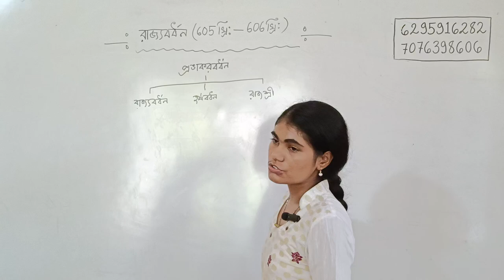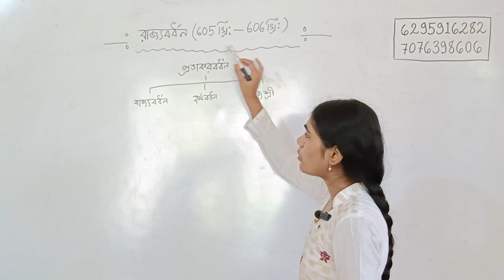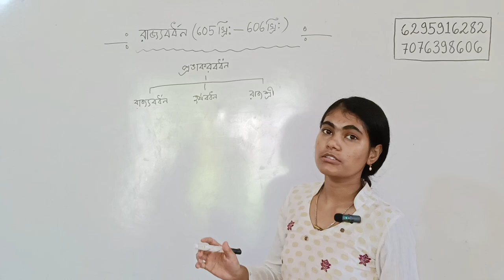NBU NEP 3rd Semester Minor History||রাজ্যবর্ধন সম্পর্কে আলোচনা||By-Namita Mam|NBU FYUGP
📌Notice:
যদি তোমরা আমাদের কাছে পড়তে চাও উপরের নাম্বারে ফোন করে যোগাযোগ করতে পারো। সামান্য মূল্যের বিনিময়ে আমরা তোমাদের কাছে পৌছে দেব উৎকৃষ্ট মানের ক্লাস ও কোর্স মেটেরিয়ালস।এছাড়া আমাদের অনলাইন ক্লাস যুক্ত হতে চাইলে হতে পারো। -ধন্যবাদ

📌By-Nitish Sir
Gyan Jyoti Coaching Center

By-Nitish Sir
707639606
Notice:

📌By-Nitish Sir
SEC-Bengali

By-Nitish Sir
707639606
Notice:

📌অনলাইন বই কিনতে চাইলে এই নাম্বার এ যোগাযোগ করোঃ